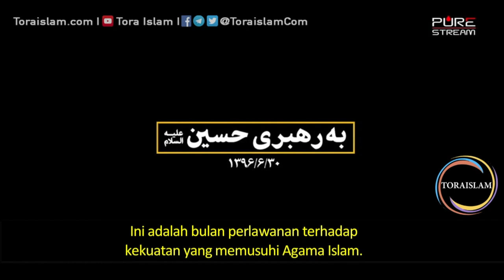Gerakan Imam Husein | Tora Islam